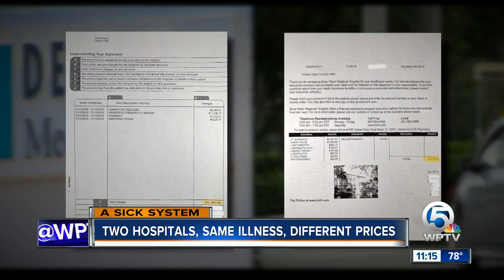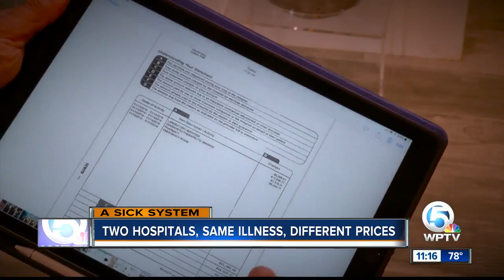Why one South Florida ER charged four times as much for the same illness as another ER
- Steve Zelman is sitting in his home in Delray Beach, looking at the bills he received from two different hospitals. “I’m unbelievably shocked,” Zelman said. “I just don’t want me or my insurance to get ripped off.”